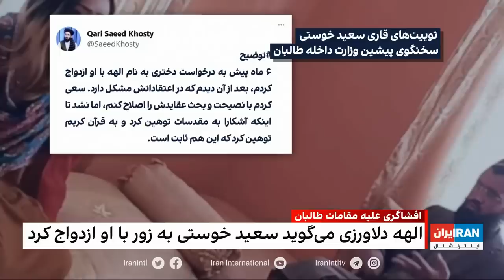۲۴| با فرداد فرحزاد: گفت‌وگوی لاپید و بایدن درباره توافق هسته‌ای با ایران